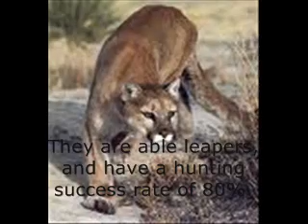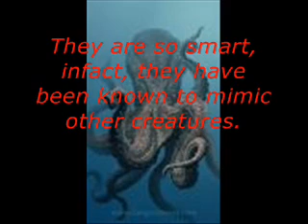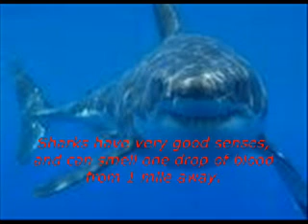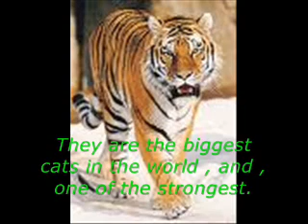Top Ten Predators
I take a look at at the top ten predators of the wild!!!